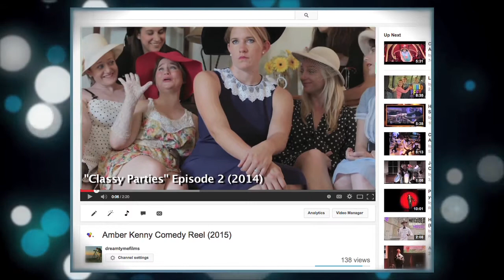Amber Kenny Recommends Frank W. Pulaski III The Longshot Podcast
Amber Kenny Recommends Frank W. Pulaski III, DreamTyme Films, on The Longshot, A Podcast. Episode #901 with Fred Stoller. Edited by Frank W. Pulaski III.